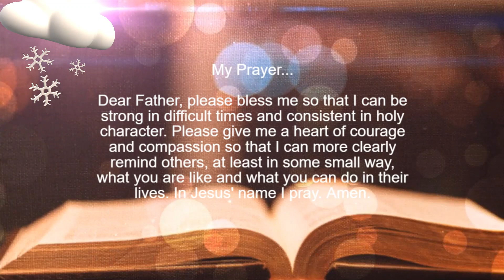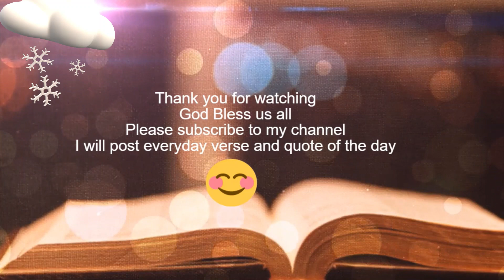Verse and Quote of the Day January 18, 2021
Not only so, but we also rejoice in our sufferings, because we know that suffering produces perseverance; perseverance, character; and character, hope.
—Romans 5:3-4

What are you living to produce in your life? Wealth, fame, status, significance, a legacy? How about character! Isn't having the character of God our real goal in life? So even in our worst of times, if we can be people of character, then nothing can steal from us our most desired goal, the character of God, given us in Jesus Christ.

My Prayer...
Dear Father, please bless me so that I can be strong in difficult times and consistent in holy character. Please give me a heart of courage and compassion so that I can more clearly remind others, at least in some small way, what you are like and what you can do in their lives. In Jesus' name I pray. Amen.

Life's most persistent and urgent
questions is, 'What are you doing for others?'